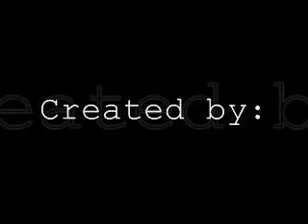Salem Local News Station